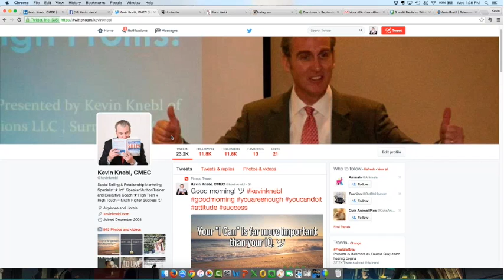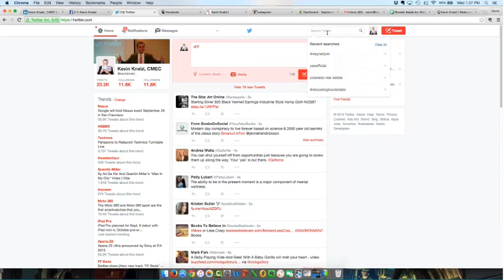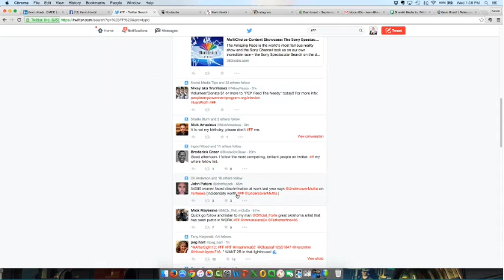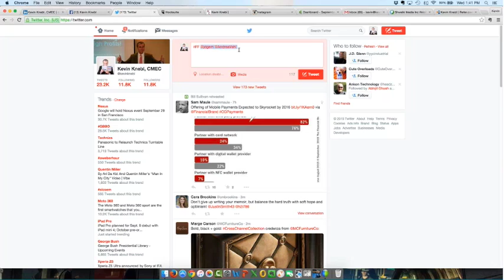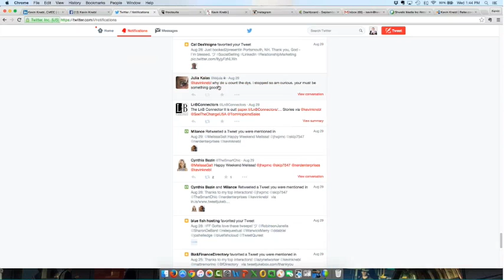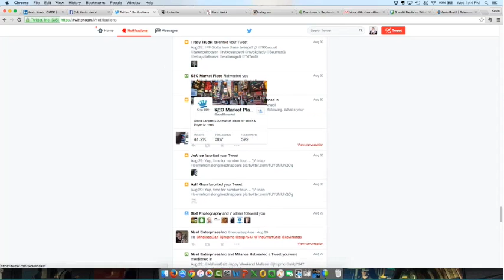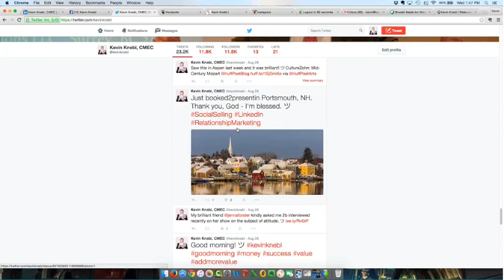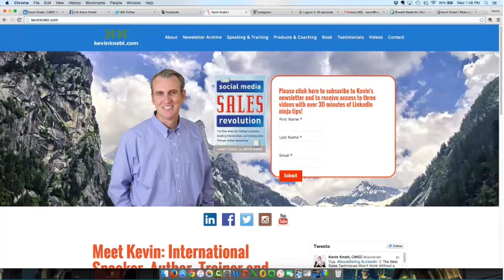How To Use FollowFriday On Twitter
In this free webinar, Kevin Knebl, of Knebl Communications, discusses what Follow Friday means and how beneficial it can be for your businesses social media presence